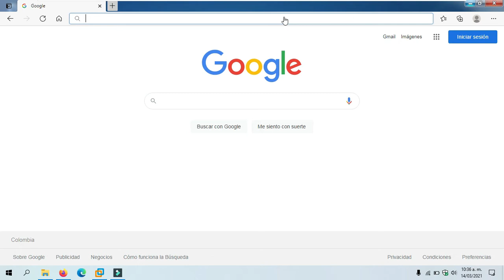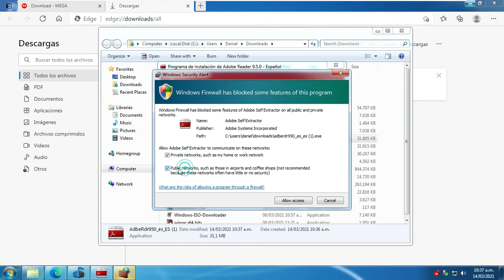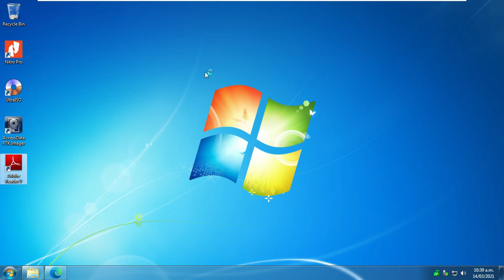ERROR al INSTALAR ADOBEALTERNATIVA instalar ADOBE 9.5